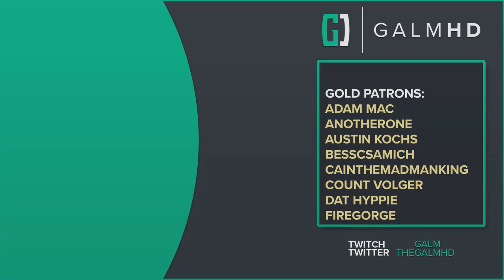[11] One More Job (Let’s Play Marvel's Guardians of the Galaxy w/ GaLm)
“Fire up a wild ride across the cosmos with a fresh take on Marvel’s Guardians of the Galaxy. In this action-adventure game, you are Star-Lord leading the unpredictable Guardians from one explosion of chaos to the next. You got this. Probably.” - Steam Page